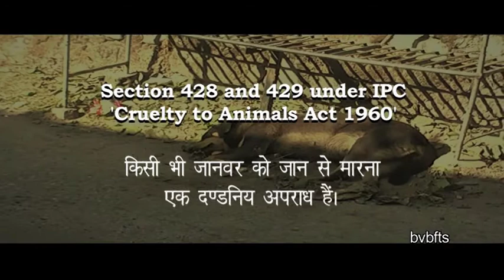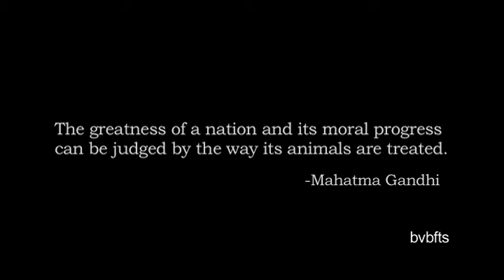Dont Belong to Any One (Documentary) - Bharatiya Vidya Bhavan_FTS - Students' Project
Documentary making is a first phase of Film Making. Students are trained to select an idea, analyze the topic, conduct research, write script, conduct location study, shoot and edit. Students enjoy entire process and get satisfied by looking at end product. This Documentary focuses on root cause of Women's suffering in our Hill towns. It's an eye opener.